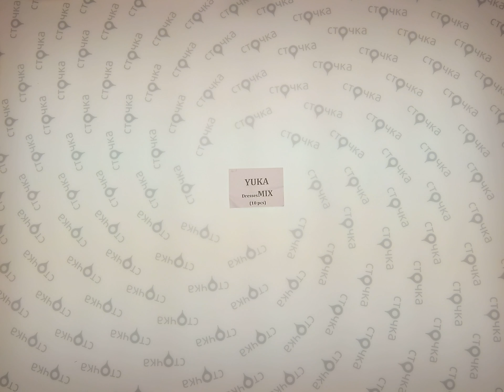Yuka dresess mix 1, сток одежда оптом